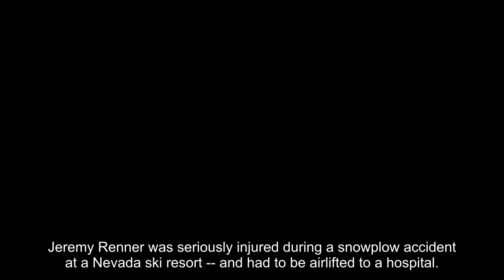Actor Jeremy Renner Critically Injured in Snowplow Accident